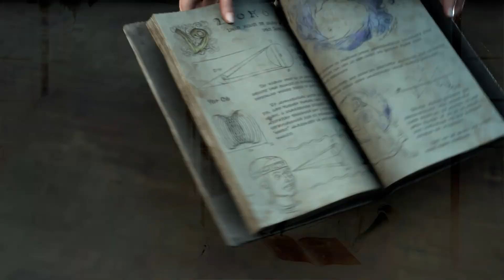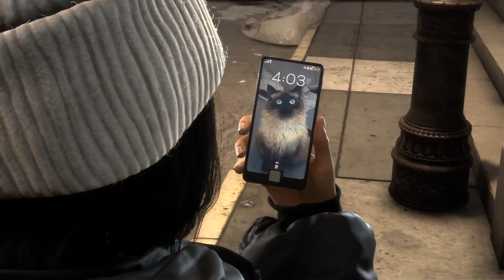Why Forspoken Is So Misunderstood | Backlog Battle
I just finished Forspoken and felt that while many have said their piece regarding the game, I found myself asking some very different questions than everyone else and wound up in a strange spot. No, it's not Athia, but it's got me thinking about the state of game opinions and quality these days. Find out more in this introspective video!

Become a member now to access exclusive perks like Emotes, as well as your own Backlog Battle Axe that upgrades over time!

Many thanks to Boomstick Gaming for letting me use his gameplay for this video